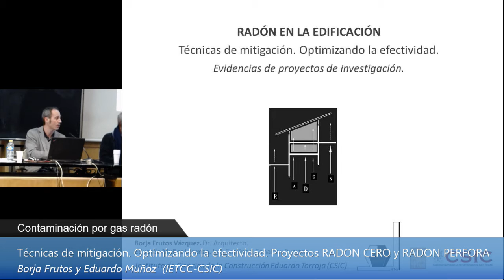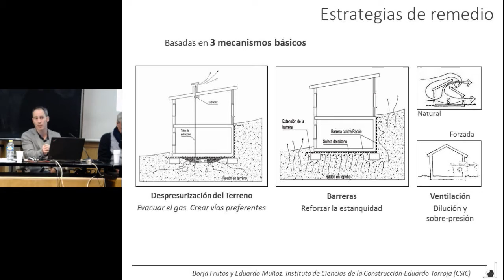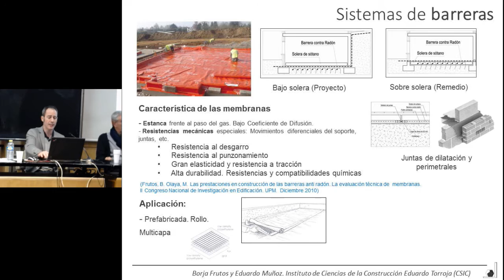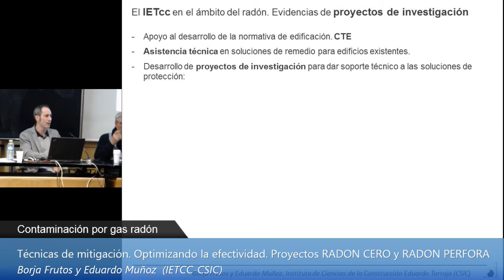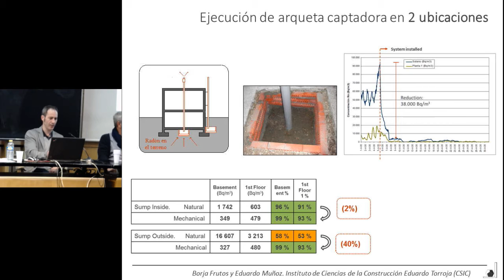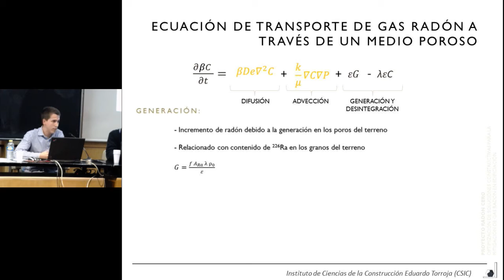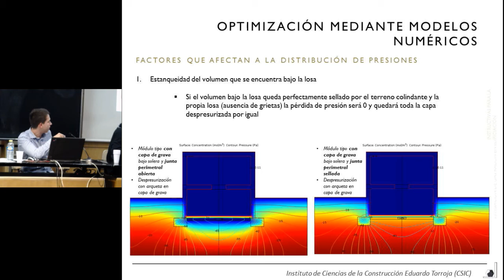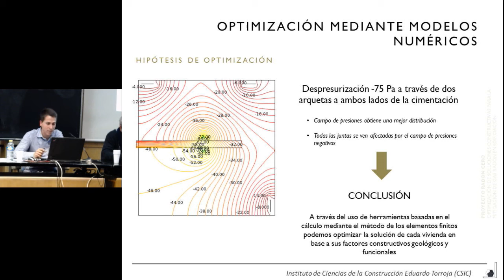Técnicas de Mitigación. Optimizando la efectividad. Proyectos RADON CERO Y RADON PERFORA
14 de diciembre de 2016

Borja Frutos y Eduardo Muñoz. INSTITUTO DE CIENCIAS DE LA CONSTRUCCIÓN EDUARDO TORROJA-CSIC